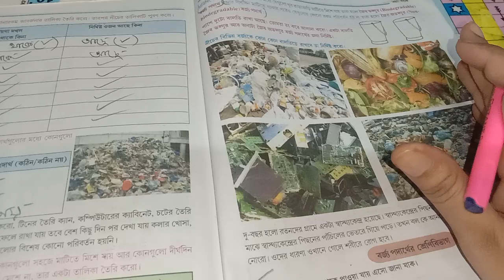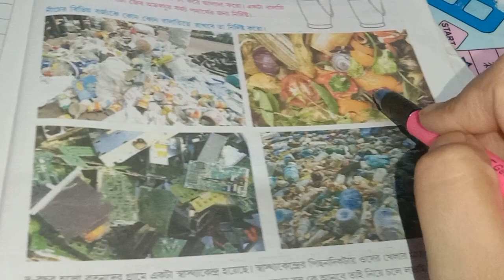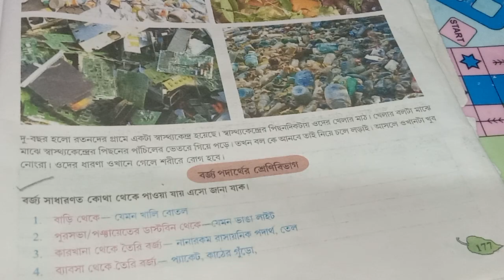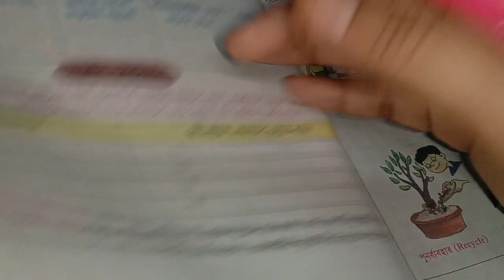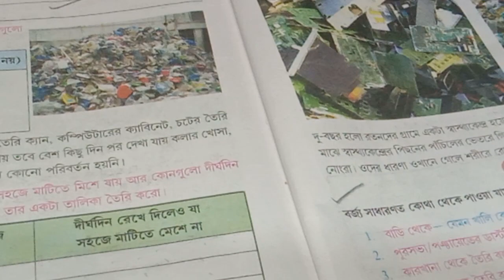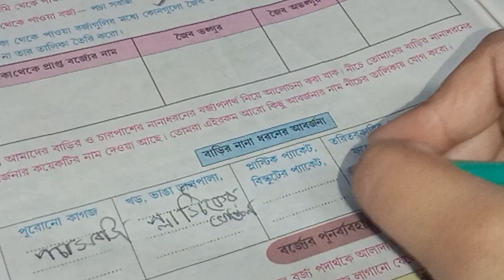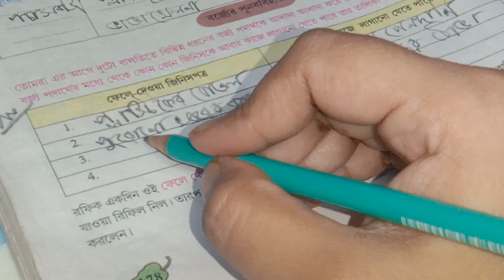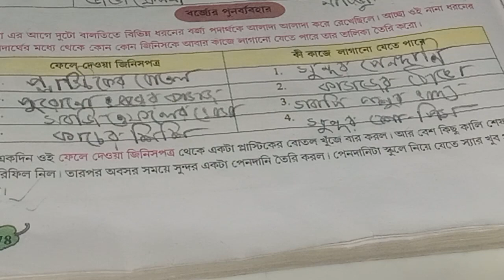ষষ্ঠ শ্রেণির পরিবেশ ও বিজ্ঞান পড়া/ class vi(6) poribesh o bigyan/page 170 to 173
query solve

class 6 poribesh o bigyan chapter 12

page 177

class 6 poribesh o bigyan 3rd unit test 2023

Poribesh o bigyan class 6

class 6 poribesh chapter 12

page 178

j